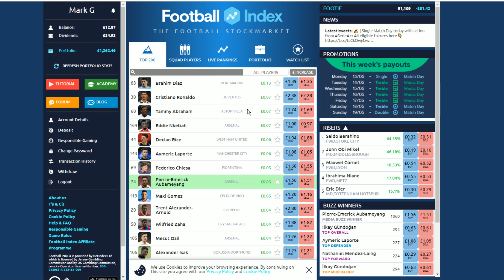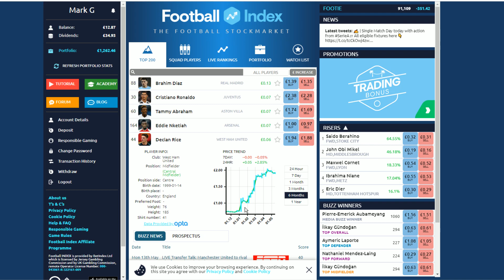Man Utd Bid Big For Fernandes? Man Utd Transfer News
Man Utd are ready to pay big to secure a Bruno Fernandes transfer this summer according to reports. Get the latest Man Utd Transfer News on The United Stand. Players must be aged 18 year or over and please gamble responsibly.